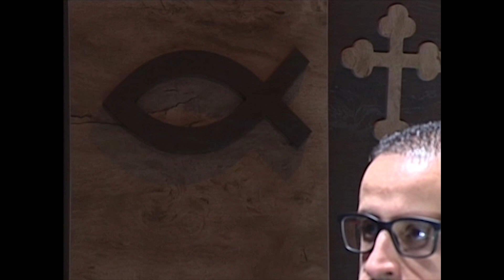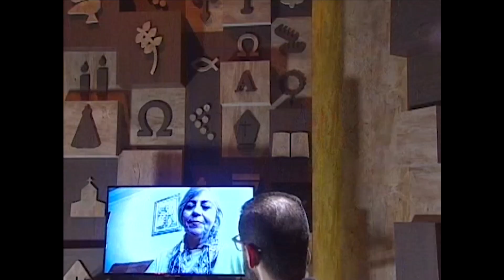Gente de Fé - Testemunho: Mauro Cesar e Marcia Aparecida (23/06/2020)